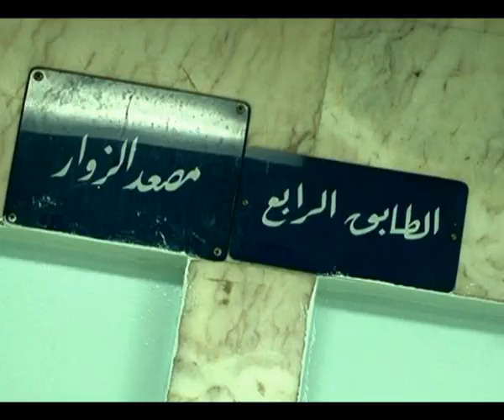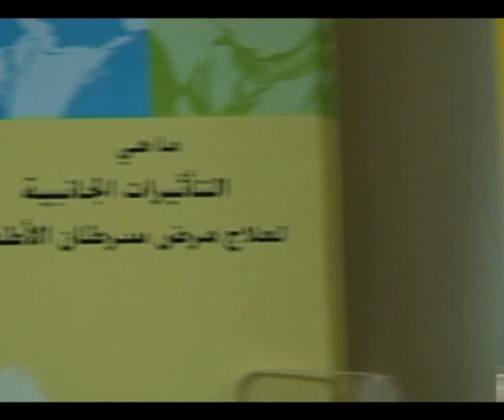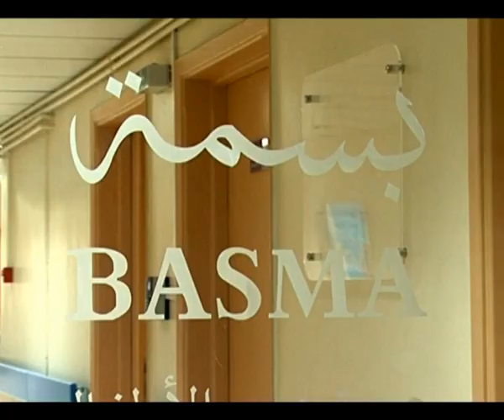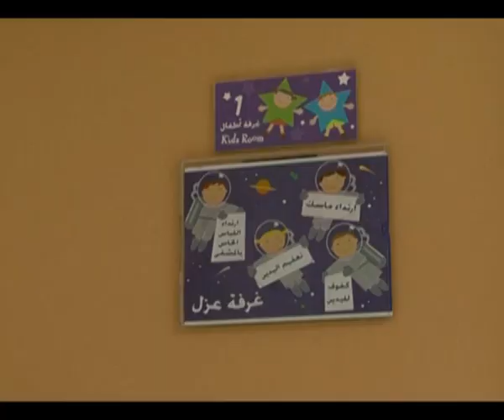BASMA DOCUMENTARY By Dany Dandan Lebanon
CHILDREN WITH CANCER SUPPORT ASSOCIATION / SYRIA / DIRECTED BY DANI DANDAN. بسمة جمعية دعم الاطفال المصابين بالسرطان دمشق سوريا